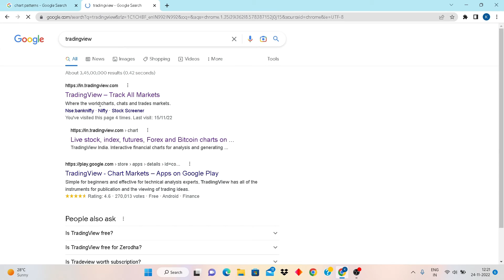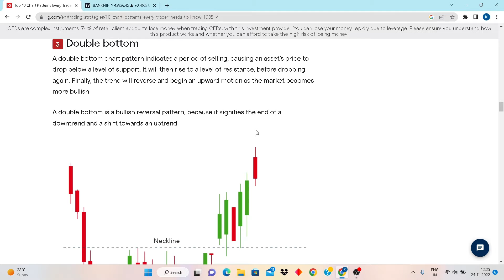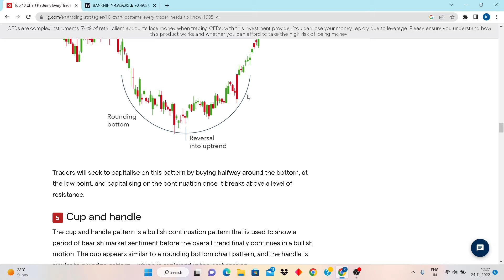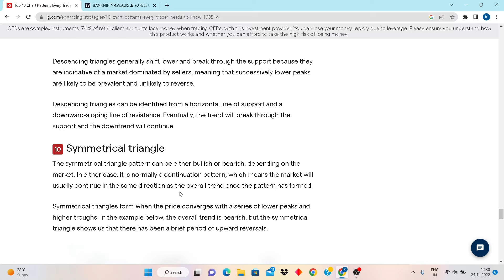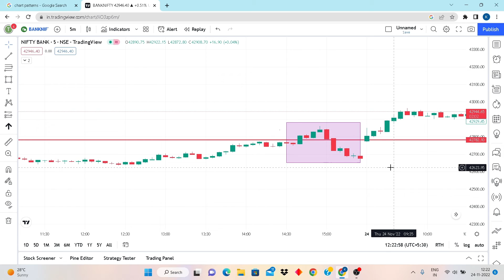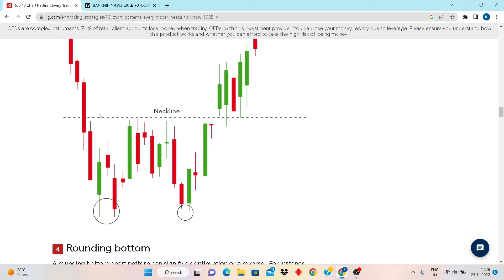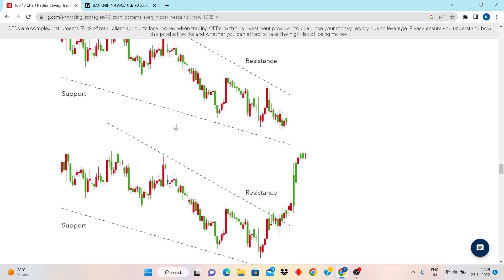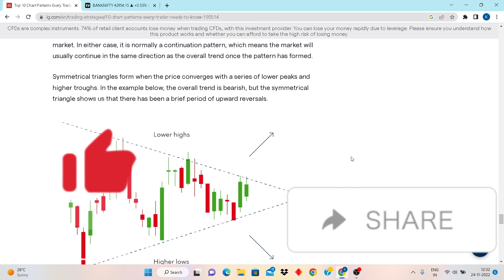Most Important Chart Patterns{Day6}share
I have created this channel to help all marathi traders,
posting basic to advance stock market videos,
just want support.